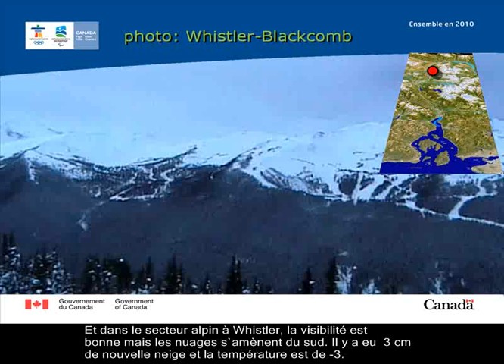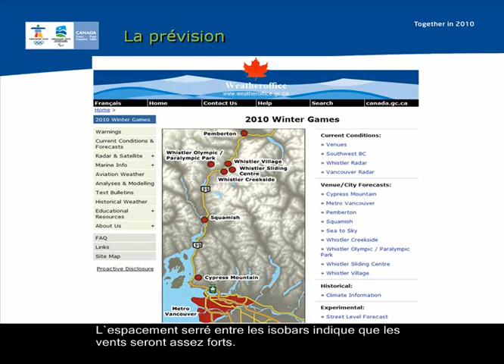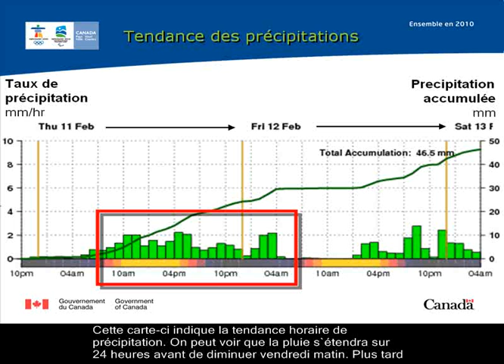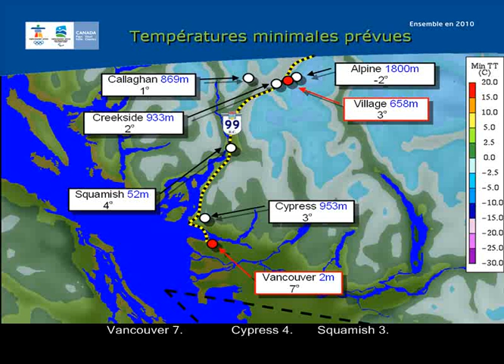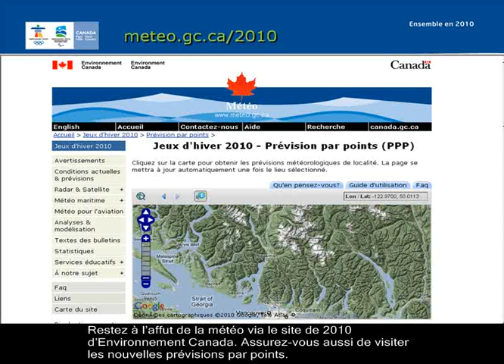Jeux d'hiver 2010 - Fév 11 vidéo météo du jour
Jeux d'hiver 2010 - Vidéo météo du jour - le 11 février, 2010.